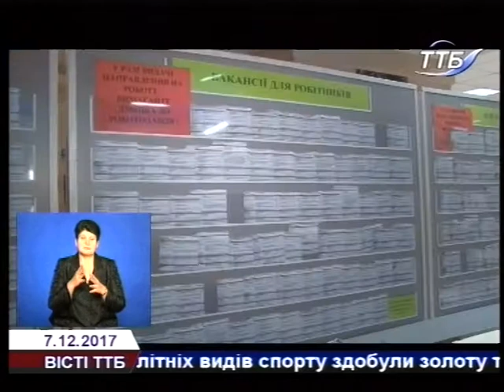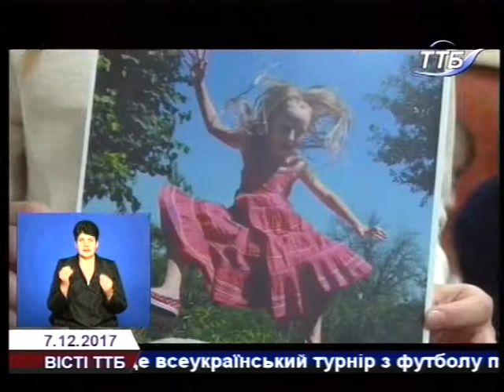ВІСТІ ТТБ 07.12.2017р.